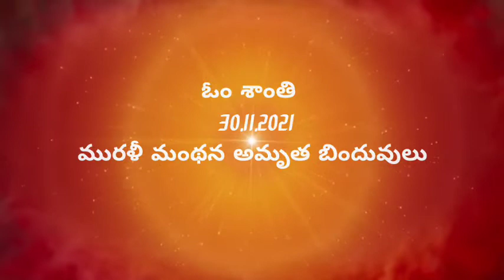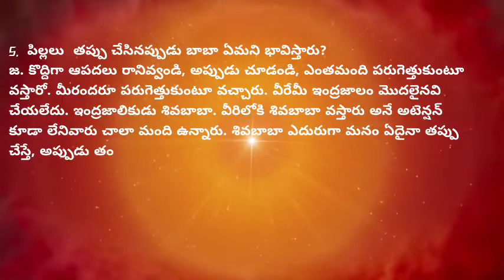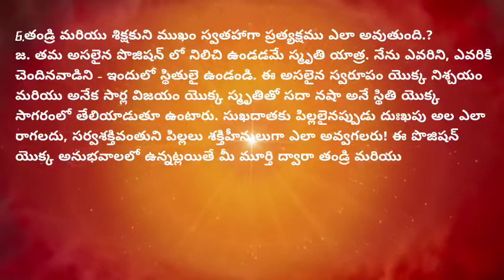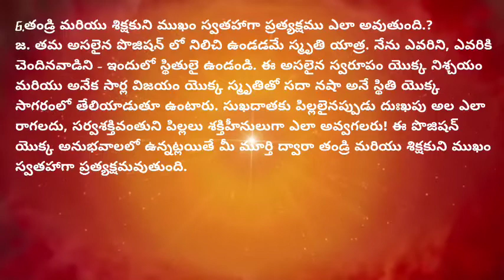30.11.2021 మురళీ మంథన అమృత బిందువులు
1.ఆజ్ఞాకారీ పిల్లల గుర్తులేమిటి?
జ. ఆజ్ఞాకారీ పిల్లలు - ఉన్నతోన్నతమైన తండ్రి మహావాక్యాలను తమ శిరస్సుపై పెట్టుకుంటారు అనగా తమ జీవితంలో ధారణ చేస్తారు. వారి నడవడిక చాలా రాయల్ గా ఉంటుంది. వారు చాలా ఓర్పు కలిగి ఉంటారు. వారికి విశ్వాధిపత్యం యొక్క గుప్తమైన నషా ఉంటుంది. ఆజ్ఞాకారీ పిల్లలు తమ ఏ కర్మ ద్వారా కూడా బాప్ దాదాకు అవమానం కలగనివ్వరు.  ఆజ్ఞను ఉల్లంఘించే పిల్లలు చాలా డిస్ సర్వీస్ చేస్తారు. ఆజ్ఞాకారీ పిల్లలు సదా ఫాలో ఫాదర్ చేస్తారు, ఎప్పుడూ తప్పుడు పనులు చేయరు అని బాబా అంటున్నారు.

2. తండ్రి ఏ శ్రీమతాన్ని  ఇస్తారు? దాని వలన ఏ ప్రాప్తి లభిస్తుంది?
జ. ఇప్పుడు తండ్రి శ్రీమతాన్ని ఇస్తారు -  తమ కళ్యాణం చేసుకునేందుకు నన్ను స్మృతి చేయండి. స్మృతితోనే శక్తి వస్తుంది. శక్తితో వికర్మలు వినాశనమవుతాయి. జ్ఞానంతో వికర్మలు వినాశనమవ్వవు. జ్ఞానంతో పదవి లభిస్తుంది. స్మృతితోనే పతితం నుండి పావనంగా అవుతారు. చాలా మంది పిల్లలు ఇందులో ఫెయిల్ అవుతారు.  ఇందులో చాలా శ్రమ ఉంది.కానీ స్మృతిలో  ఉన్నప్పుడే నావ తీరం చేరుతుంది. అప్పుడే జన్మ-జన్మల వికర్మలు వినాశనమవుతాయి, మరియు పుణ్యాత్ములుగా అవుతారు.

3.పిల్లలు ఏ విషయాలు యుక్తిగా అర్థం చేయించాలి?
జ. పిల్లలు యుక్తిగా అర్థం చేయించాలి. మీరు ఎవరికైనా అర్థం చేయించేటప్పుడు వారి బుద్ధిలో కూర్చోవాలి - శివబాబా దాదా ద్వారా వారసత్వాన్ని ఇస్తారు, ఇప్పుడు వినాశనమైతే జరగనున్నది, దానికంటే ముందు రాజయోగాన్ని నేర్పిస్తున్నారు, మీరు కూడా నేర్చుకోండి, ఏ తండ్రినైతే అర్ధకల్పం  నుండి పిలిచారో, వారు జ్ఞానాన్ని ఇవ్వడానికి వచ్చారు అని చెప్పండి. అయినా కూడా, ఇది అర్థం చేసుకునేందుకు తీరిక లేదు అని అంటారు. మీరు దేవీ-దేవతా ధర్మానికి చెందినవారు కాదు, మీ భాగ్యంలో స్వర్గ సుఖాలు లేవు అని అప్పుడు మీరు  చెప్పాలి.

4.తండ్రి స్మృతే ముఖ్యమైనది.  ఎందువలన?
జ.తండ్రి స్మృతే ముఖ్యమైనది. స్మృతితోనే  పిల్లలు పతితం నుండి పావనంగా, సృష్టికి యజమానులుగా అవుతారు. ఇంకే ఉపాయము లేదు. నడుస్తూ-తిరుగుతూ బాబాను స్మృతి  చేయాలి, చక్రాన్ని స్మృతి చేయాలి. స్వభావం చాలా రాయల్ గా ఉండాలి. నడుస్తూ-నడుస్తూ కొందరికి లోభం, కొందరికి మోహం పట్టుకుంటుంది. కొంతమంది ఇష్టమైన వస్తువులను పొందడానికి అలవాటు పడి ఉంటారు, లభించకపోతే జబ్బు పడిపోతారు. అందుకే ఏ అలవాట్లను ఉంచుకోకూడదు  అని బాబా అంటున్నారు.

5.  పిల్లలు  తప్పు చేసినప్పుడు బాబా ఏమని భావిస్తారు?
జ. కొద్దిగా ఆపదలు రానివ్వండి, అప్పుడు చూడండి, ఎంతమంది పరుగెత్తుకుంటూ వస్తారో. మీరందరూ పరుగెత్తుకుంటూ వచ్చారు. వీరేమీ ఇంద్రజాలం మొదలైనవి చేయలేదు. ఇంద్రజాలికుడు శివబాబా. వీరిలోకి శివబాబా వస్తారు అనే అటెన్షన్ కూడా లేనివారు చాలా మంది ఉన్నారు. శివబాబా ఎదురుగా మనం ఏదైనా తప్పు చేస్తే, అప్పుడు తండ్రి ఇతడు యోగ్యుడైన బిడ్డ కాదు అని అంటారు. వీరిలో ఇద్దరు ఉన్నారు కదా, అందుకే టెలిగ్రాంలో ‘బాప్ దాదా’ అని రాస్తారు. కానీ పిల్లలు, బాప్ దాదా ఇరువురూ ఎలా కలిసి ఉన్నారు అనేది కూడా అర్థం చేసుకోరు. తండ్రి, దాదా ద్వారా వారసత్వాన్ని ఇస్తారు.

6.తండ్రి మరియు శిక్షకుని ముఖం స్వతహాగా ప్రత్యక్షము ఎలా అవుతుంది.?
జ. తమ అసలైన పొజిషన్ లో నిలిచి ఉండడమే స్మృతి యాత్ర. నేను ఎవరిని, ఎవరికి చెందినవాడిని - ఇందులో స్థితులై ఉండండి. ఈ అసలైన స్వరూపం యొక్క నిశ్చయం మరియు అనేక సార్ల విజయం యొక్క స్మృతితో సదా నషా అనే స్థితి యొక్క సాగరంలో తేలియాడుతూ ఉంటారు. సుఖదాతకు పిల్లలైనప్పుడు దుఃఖపు అల ఎలా రాగలదు, సర్వశక్తివంతుని పిల్లలు శక్తిహీనులుగా ఎలా అవ్వగలరు! ఈ పొజిషన్ యొక్క అనుభవాలలో ఉన్నట్లయితే మీ మూర్తి ద్వారా తండ్రి మరియు శిక్షకుని ముఖం స్వతహాగా ప్రత్యక్షమవుతుంది.